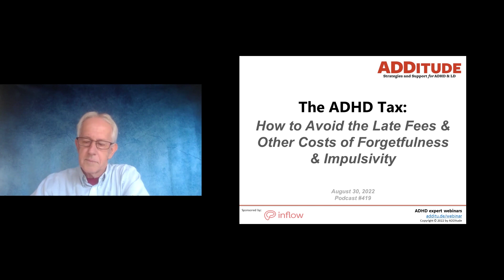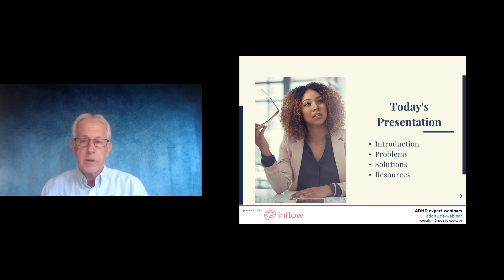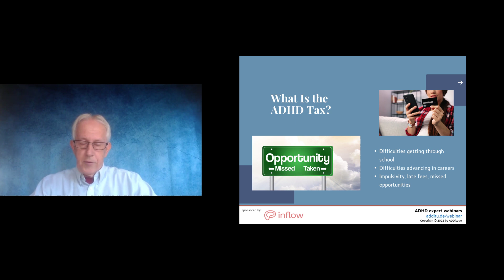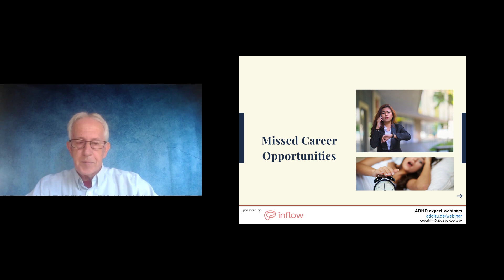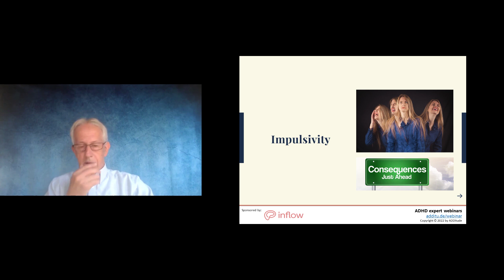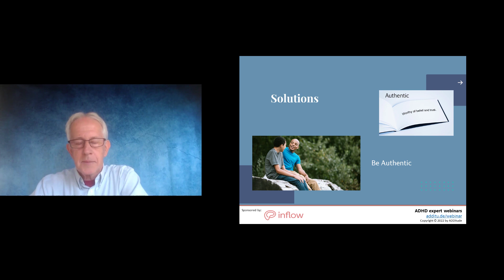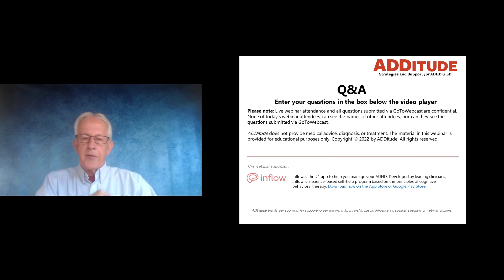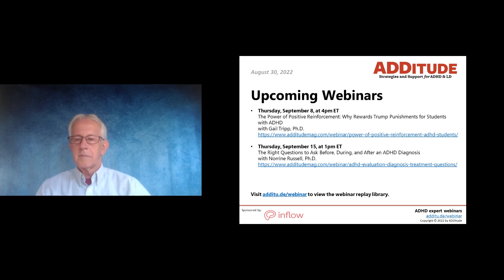How to Avoid the Late Fees and Other Costs of Forgetfulness and Impulsivity (with Rick Webster)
In this hour-long ADDitude webinar on 8/30/22, Rick Webster, founder and CEO of RenaFi, discusses the meaning and manifestations of the ADHD Tax. He explains why changing destructive patterns is hard (but possible) for adults with ADHD and how awareness and support structures are key to getting back on track.

Related Resources
1. Download: The Ages & Stages of ADHD: Key Solutions from Childhood to Adulthood

2. Read: Living with ADHD Causes Significant Socioeconomic Burden

3. Read: How to Hit Pause on ADHD Impulsivity

4. eBook: Getting Things Done with Adult ADHD